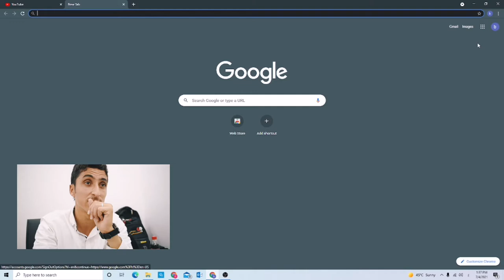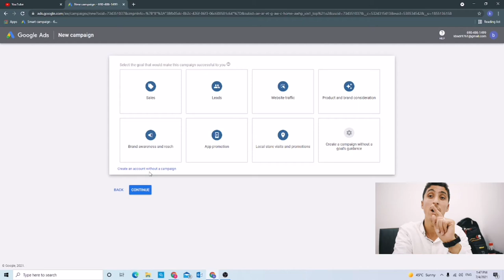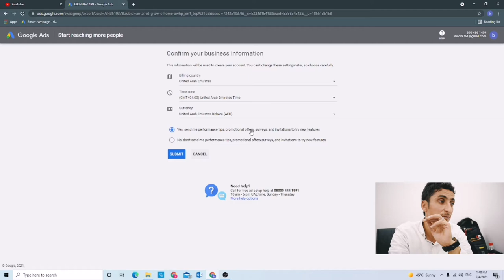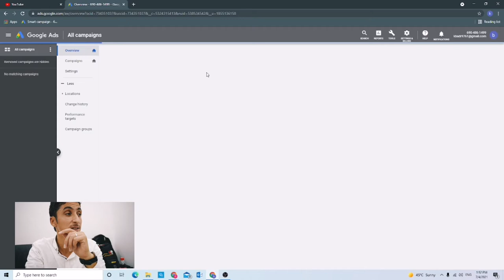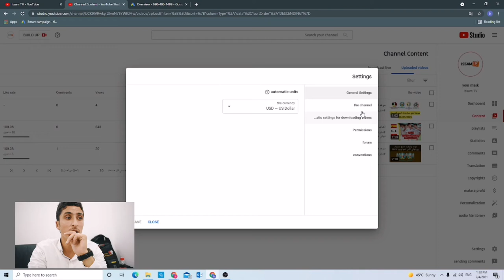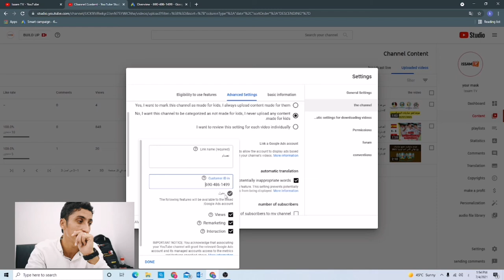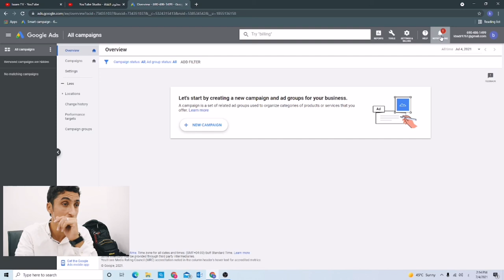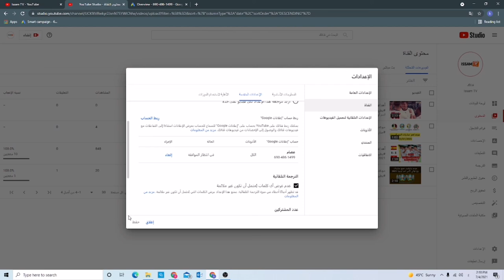انشاء حساب جوجل ادوورد مجانا Google Adwords وطريقة ربطه مع القناة لزيادة الارباح على اليوتيوب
فيديو توضيحي لشرح جوجل ادوورد
وطريقة ربطه مع القناة
شرح بسيط بس تفرج حتى الاخير لانو المعلومات المهمة موجودة بالفيديو كامل